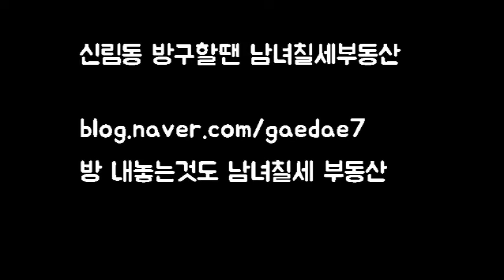신림역 원룸 10분 지상층으로 500-35 연식 조금 있지만 가격대비 넓습니다